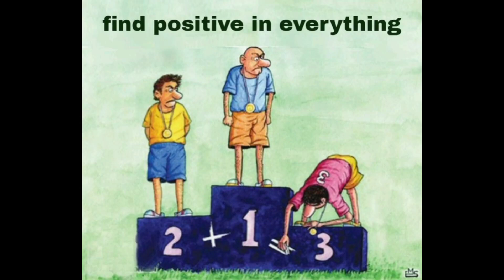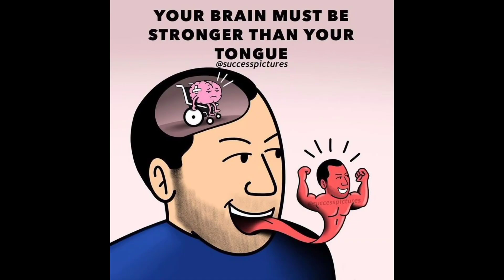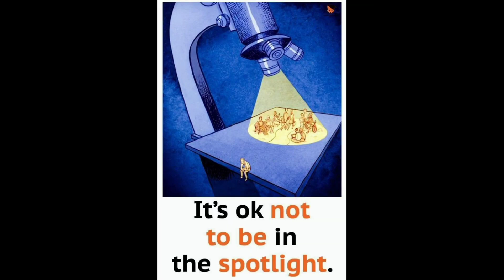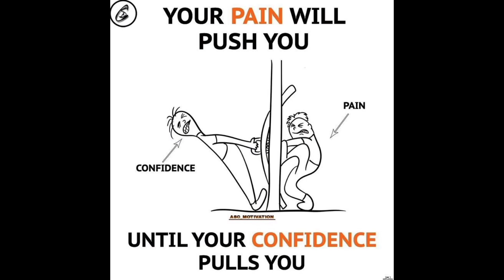top 40 deep mening pictures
I'm happy to help describe some deep pictures for use in YouTube descriptions! Here are 10 possible options:

A stunning photo of a remote mountain range at sunrise, with mist swirling around the peaks and a single bird soaring through the sky.

An abstract painting of bold, swirling colors and shapes, seeming to hint at hidden meanings and emotions beyond the canvas.

A black and white photograph of a lonely figure walking down a long, empty road, with storm clouds gathering on the horizon.

A close-up shot of a tree's roots, with intricate patterns and twists that hint at the hidden complexity of the natural world.

An impressionistic painting of a bustling city street, with cars and people blurring together in a vibrant, chaotic scene.

A photograph of a deserted, crumbling factory, with rusted metal and broken windows hinting at the decay and abandonment of once-great industry.

A colorful, intricate mandala design, evoking a sense of cosmic balance and spiritual harmony.

An eerie photograph of an abandoned house, with peeling paint and overgrown weeds hinting at the passage of time and the impermanence of human creations.

A surreal painting of a dreamlike landscape, with impossible structures and creatures hinting at the mysterious depths of the human psyche.

A haunting photograph of a lone tree standing in the midst of a burned-out forest, with the charred remains of other trees hinting at the destructive power of nature and the fragility of life.
Motivation

Inspiration

Determination

Success

Self-improvement

Goal setting

Personal growth

Positive thinking

Mindset

Overcoming obstacles

Resilience

Perseverance

Drive

Focus

Ambition

Passion

Hard work

Dedication

Self-discipline

Self-motivation

Empowerment

Confidence

Self-esteem

Inner strength

Courage

Strength

Inner peace

Gratitude

Positivity

Optimism

Vision

Dreams

Aspirations

Growth mindset

Change

Personal development

Mental health

Wellness

Fitness

Exercise

Nutrition

Lifestyle

Self-care

Mindfulness

Meditation

Yoga

Energy

Focus

Productivity

Time management

Stress management

Resilience

Success habits

Leadership

Business development

Career growth

Money management

Financial freedom

Wealth building

Entrepreneurship

Marketing

Creativity

Innovation

Artistic expression

Self-expression

Communication

Public speaking

Motivational speaking

Inspiration for men

Inspiration for young people

Inspiration for seniors

Inspiration for students

Inspiration for athletes

Inspiration for artists

Inspiration for entrepreneurs

Inspiration for leaders

Inspiration for dreamers

Inspiration for achievers

Inspiration for those starting over

Inspiration for those who are struggling

Inspiration for those facing adversity

Inspiration for those seeking balance

Inspiration for those seeking purpose

Inspiration for those seeking happiness

Inspiration for those seeking peace

Inspiration for those seeking love

Inspiration for those seeking meaning

Inspiration for those seeking forgiveness

Inspiration for those seeking healing

Inspiration for those seeking connection

Inspiration for those seeking spirituality

Inspiration for those seeking self-discery

Inspiration for those seeking clarity

Inspiration for those seeking direction

Inspiration for those seeking inspiration

Inspiration for those seeking motivation

Inspiration for those seeking change.